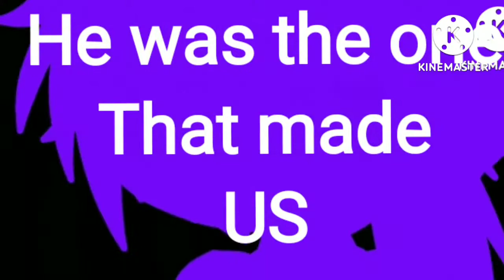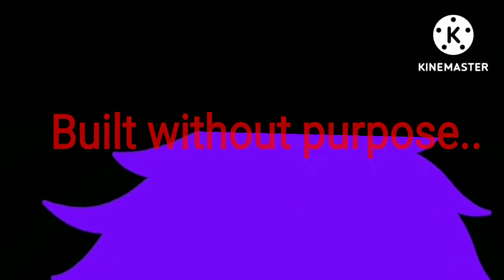•Below the Surface• Gacha Club Music Video. FNAF AU. ●Glitter GachaPaint●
Audio not mine song is called Below the surface